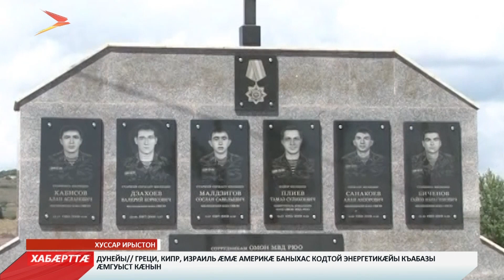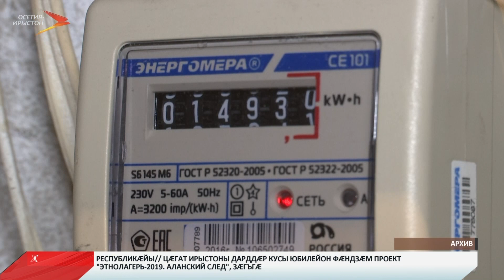Ахæм хабæрттæ // 7 августа 2019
Мы рядом в:
ok.ru/irystontv